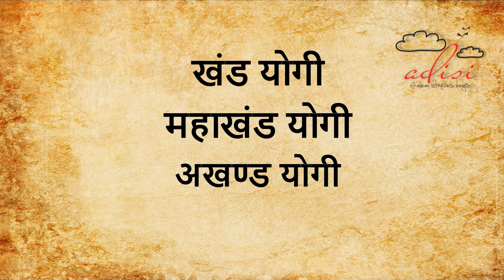Gyanganj Ka Rahasya I Kundalini Shakti I Mahavatar Babaji I Gyanganj Ashram Himalaya I Siddhashram